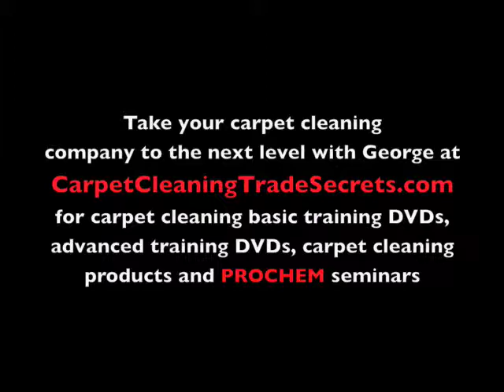TV show S.W.A.T. team of carpet cleaning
Checkmate sold in 2017...FRESHstart’s Grand Opening 2020

FRESHstart is cleaning up Portland, OR & Vancouver, WA...one home at a time.

FRESHstart Carpet and Upholstery Cleaning is at your service.

Owner George Grijalva CCTS CERTIFIED SPECIALIST with 20 years experience, National Carpet Cleaning Trainer, NBC / CBS TV, Radio...Special Guest and Book Author.

SPECIALIST IN:
PROCHEM EVEREST Truck Mounted Hot Water Extraction Carpet Cleaning
Upholstery Cleaning
Tile, Marble Grout Cleaning
Carpet Repairs
Carpet Instalation
Re-Stretching
Bleach Spots
Oriental Rug Cleaning
Pet Damage
Flood Damage
Leather Cleaning and Repair
Top Coats on Wood Floors
Vinyl Floor Cleaning

“When it comes to Carpet & Upholstery Cleaning...FRESHstart!”
George Grijalva

CarpetCleaningTradeSecrets.com